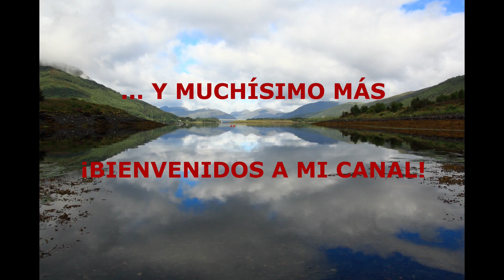CAPULLEO FESTIVALERO: CUCHILLO J&V BS-9, COMPARATIVA (científica) DEL ORIGINAL VS FABRICACIÓN SERIA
Hola, amigos. Hoy estoy aquí con vosotros porque quiero mostraros DE CERCA, MUY DE CERCA, el riguroso análisis científico que he hecho del cuchillo J&V BS9, siguiendo las pautas marcadas por reconocidos expertos (grandes diseñadores) del mundo de la cuchillería. Nos adentramos en un mundo casi desconocido, en el que una reducida élite de personas iniciadas nos regala sus conocimientos e ilumina nuestro difícil camino hacia la verdad. Gracias a ellos, gracias a su sabiduría y a su generosidad, el resto de los mortales (seres estúpidos, en general, indocumentados, ignorantes, sin experiencia en diseño y sin conocimientos de marketing, válgame Dios, qué pecado, oh, Señor), tenemos la posibilidad de entender, aunque solo sea superficialmente (dadas nuestras serias limitaciones intelectuales) los secretos más íntimos de la cuchillería.

Edito esta entradilla, utilizando la respuesta que he dado a alguien que ha hecho un interesante comentario sobre este vídeo, para aclarar que la voz de "pitufo" no pretende otra cosa que dar un tono "desenfadado" al mismo, aunque el tema central sea un asunto bastante serio, en mi opinión.

Tomé la decisión de grabar este vídeo porque hace unos días hice otro sobre el cuchillo J&V BS9, que me pareció un magnífico cuchillo, y de su funda, a la que dediqué una buena parte de la grabación, y me sentí francamente mal cuando vi que en el vídeo que estoy ahora parodiando se denostaba ese mismo cuchillo haciendo de él un análisis absolutamente manipulador, lleno de afirmaciones que no se ajustan a la realidad, cuando no manifiestamente falsas, impropias de alguien que se supone que es un experto en cuchillos y que, al parecer, participó decididamente en el diseño del mismo.

El autor del vídeo, del cual yo también era seguidor, se permite el lujo de calificar continuamente de ignorantes a muchas personas que hemos comprado ese cuchillo y que lo hemos valorado (en mi caso, con toda la humildad del mundo, incluso en un vídeo), utilizando "argumentos" que rayan la tomadura de pelo y que hacen daño a los oídos de quien entienda de cuchillos mínimamente e incluso a los de quienes no entendemos prácticamente nada, como es mi caso. Desconozco los motivos que han llevado a esa persona a grabar un vídeo tan manipulador y por tanto tan irrespetuoso ("full tang esqueletizado", "la funda es una paletilla de cerdo", "las cachas están mal fabricadas porque los dedos tocan la palma de la mano", "el cuchillo está desequilibrado", "la campaña de marketing es chapucera"...); por mi parte, no he pretendido hacer otra cosa que intentar poner en evidencia esa manipulación, con un poco de humor, pero en ningún caso ha estado en mi ánimo ofender. Si el vídeo pudiera parecer ofensivo, vayan mis disculpas por adelantado al aludido, por supuesto, y a cualquier otra persona que haya podido sentirse mal por mis palabras.

¡Un saludo a todos, y disfrutad de vuestros filos, ignorantes pecadores!